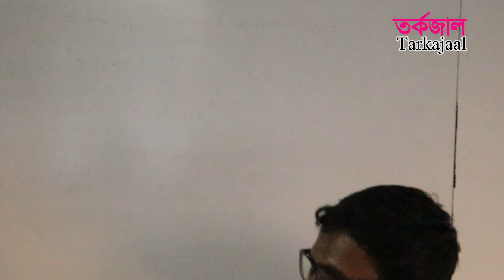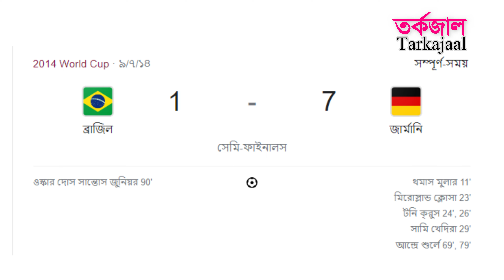বিশ্বকাপ তুমি কার? স্পেন, ব্রাজিল, আর্জেন্টিনা, জার্মানী | কাতার ফুটবল বিশ্বকাপ | Tarkajaal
কাতার ফুটবল বিশ্বকাপ ২০২২ বিতর্ক
বিষয়: বিশ্বকাপ তুমি কার?

তাহমিদ আল মুদাস্সির চৌধুরী
স্পেনের পক্ষে

আজিজুল হাকিম সোহাগ
ব্রাজিলের পক্ষে

তামিম মুনতাসির
আর্জেন্টিনার পক্ষে

রাগীব আনজুম
জর্মানীর পক্ষে

আয়োজনে: ওয়ার্ল্ড রিলিজিয়ন্স ডিবেটিং ক্লাব, ঢাবি।

মো. সাইফুল ইসলাম খান
স্পিকার

ভিডিও: মোঃ আরিফ